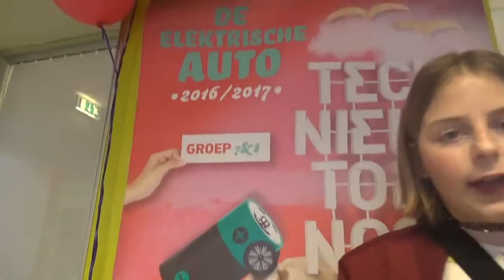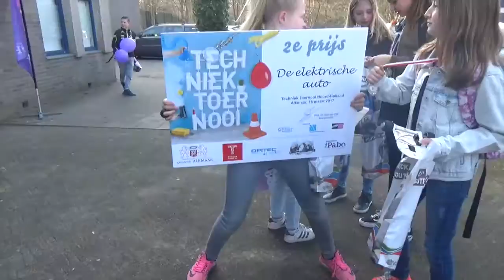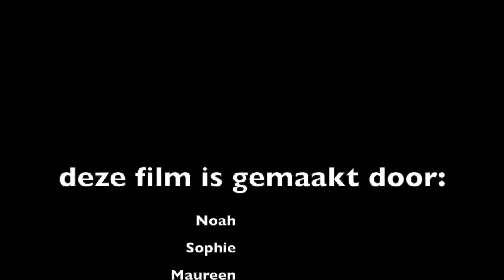Techniektoernooi 2017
Reportage JIJ-TV Daltonschool Neptunus